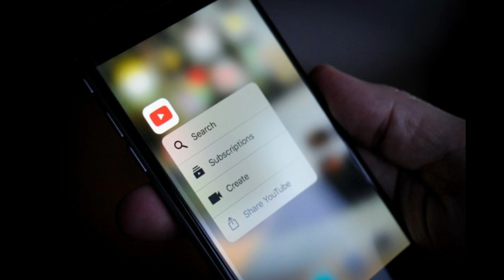Thalapathy vijay birthday cdp image full breakdown |Tamil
Dear viewers,
       This video is about  thalapathy vijay birthday cdp image full break down, if you are thalapathy fan like it..